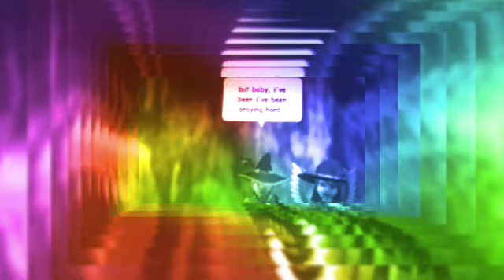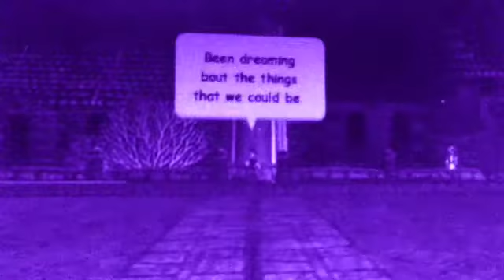Wizard101-Counting Stars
Fan video of "Counting Stars" by OneRepublic.  To: Emma water fountain  my stats from July 1, 2014 it's a little late but I hope that's okay